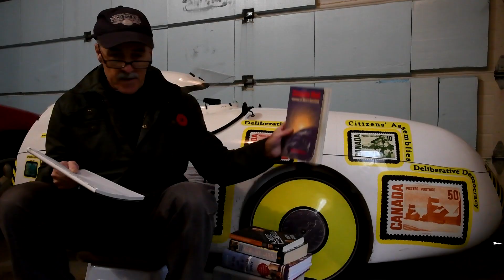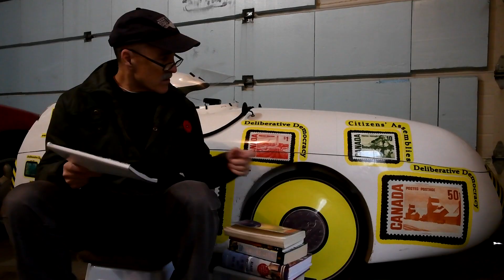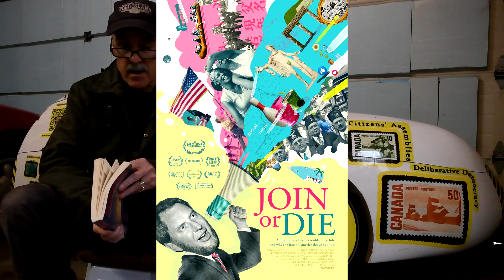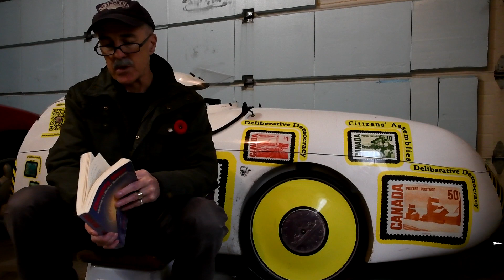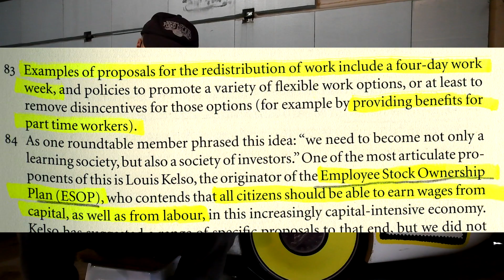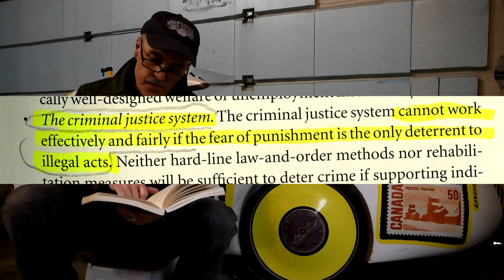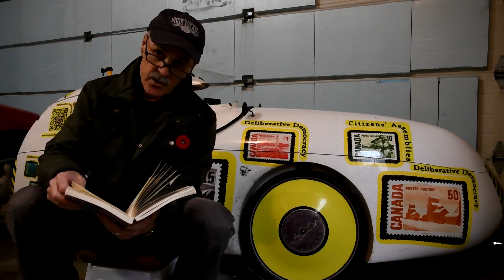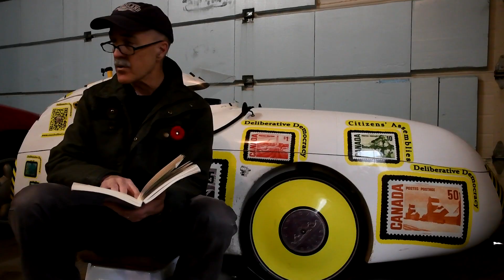Repairing Democracy # 20 (Netflix documentary: Join or Die) (and How to...part 3)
Timeline

Trump re-elected and Netflix's documentary Join or Die: (0:00)
Velomobile stickers and propulsion source: (1:05)
Trump, James Carvill, and Bernie Sanders:  (2:55)
Hourly wages for Amazon employees versus that for Jeff Bezos  (4:20)
 Chapter 5 in the Changing Maps book: (6:45)
Alternative Facts: (7:50)
Robert Putnam and the documentary Join or Die: (8:45)
Tackling economic inequality:  (12:48)
Values and attitudes in society: (14:12)
The importance of myth in society: (17:30)
Forums for citizen dialogue and policy determination: (18:42)
The internet (pro's and con's):  (20:22)
The citizenry versus lobbyists and special interests:  (22:45)